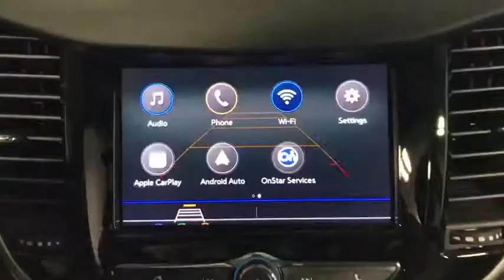2021 Chevrolet Trax Miami Shores, Aventura, Miami Beach, Miami Lakes, Miami, FL MB332859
Mosaic Black Metallic New 2021 Chevrolet Trax available in Miami Shores, Florida at Tropical Chevrolet. Servicing the Aventura, Miami Beach, Miami Lakes, Miami, FL area.

Tropical Chevrolet
8880 Biscayne Blvd

2021 Chevrolet Trax LTbrFactory MSRP: $25,295brbrbr1.0L I4 SMPI Turbocharged DOHC 16V LEV3-ULEV70 155hp FWD 6-Speed Automaticbr26/31 City/Highway MPGbrbrMosaic Black Metallic Price includes: $1500 - Chevrolet Consumer Cash Program. Exp. 02/01/2021 $500 - GM Targeted Purchase Private Offer. Exp. 04/30/2021 $750 - Chevrolet Select Market Conquest Purchase Program. Exp. 02/01/2021